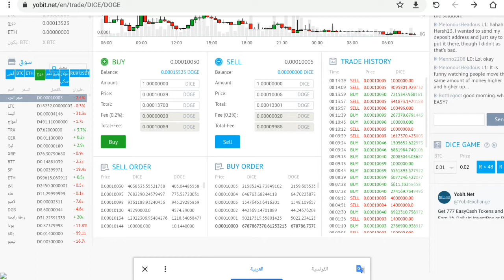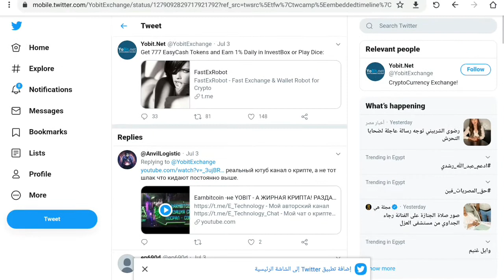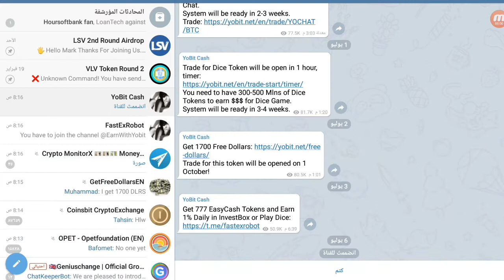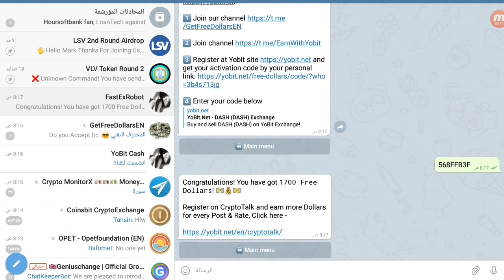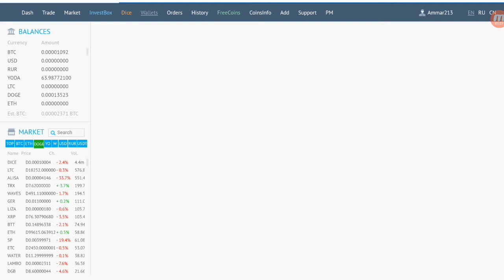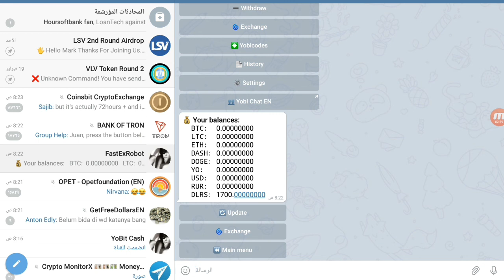30$ بمجرد التسجيل ايردروبين مهمين جدا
رابط المنصه

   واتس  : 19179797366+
التلجرام :  @earninggangchannel

بيتكوين مجانا,
بيتكوين الدحيح,
بيتكوين فولت,
بيتكوين مصر,
بيتكوين حلال ام حرام,
بيتكوين العرب,
بيتكوين كاش,
بيتكوين بالعربي,
اربح بيتكوين يوميا,
موقع يعطيك بيتكوين مجانا,
ماذا يعني بيتكوين,
اسر ياسين بيتكوين,
بيت كوين ولابسه تاج,
بيتكوين وثائقي,
بيتكوين ويكيبيديا,
بيتكوين والتعدين,
بيتكوين واليت,
بيتكوين هالفينج,
ما هو بيتكوين,
هكر بيتكوين,
ما هو بيتكوين bitcoin,
هل بيتكوين حلال,
هل بيتكوين حرام,
بيتكوين نصب,
بيتكوين مايننج,
البيتكوين من الالف الى الياء,
البيتكوين مجنن العالم,
البيتكوين مجانا,
بيتكوين للمبتدئين,
بيتكوين للبيع,
برنامج بيتكوين للايفون,
البيتكوين,
البيتكوين الدحيح,
البيتكوين 2020,
البيتكوين فولت,
البيتكوين حلال ام حرام,
البيتكوين المخبر الاقتصادي,
بيتكوين كيف تربح,
بيتكوين كم دولار,
بيتكوين كم ساتوشي,
بيتكوين كود,
سحب بيتكوين كاش,
تطبيق بيتكوين كاش,
شراء بيتكوين كاش,
قصة بيتكوين,
قرض بيتكوين,
بيتكوين في مصر,
بيتكوين في الامارات,
بيتكوين فولت نصب,
بيتكوين في العراق,
بيتكوين في السعودية,
بيتكوين عشوائيات,
بيتكوين عملة,
بيتكوين عربي,
عنوان بيتكوين,
بيتكوين فى مصر,
بيتكوين ما هو,
محفظة بيتكوين طارق علي,
طريقة الدفع بيتكوين,
مواقع بيتكوين صادقة,
صنبور بيتكوين,
صراف بيتكوين,
صنع بيتكوين,
بيتكوين شراء,
بيتكوين شرح,
بيتكوين شرعا,
شركة بيتكوين,
شراء بيتكوين في العراق,
شرح بيتكوين,
بيتكوين سوريا,
بيتكوين ساتوشي,
بيتكوين سعر,
سكربت بيتكوين,
سكربت بيتكوين مجانا 2020,
سكربت فري بيتكوين,
بيتكوين ربح المال,
بيتكوين ربح,
تطبيق ربح بيتكوين,
موقع ربح بيتكوين,
بيتكوين دحيح,
بتكوين دولار,
بيتكوين دبي,
دفع بيتكوين,
دورة بيتكوين,
شريف خورشيد بيتكوين,
بيتكوين حرام,
بيتكوين حلال,
بيتكوين حلال أو حرام,
بيتكوين حكم,
انشاء حساب بيتكوين,
بيتكوين جولد,
جمع بيتكوين,
جهاز بيتكوين,
صالح جمعه بيتكوين,
ثغرة بيتكوين,
بيتكوين تليجرام,
بيتكوين تعدين,
بيتكوين تركيا,
بيتكوين تحويل,
بيتكوين تيك توك,
بيتكوين تحليل,
كيف تشتري بيتكوين,
تجميع بيتكوين,
بيتكوين بلاك,
بيتكوين برو,
بيتكوين بلاست,
بيتكوين بالدولار,
بيتكوين باي بال,
بيتكوين ببجي,
بيتكوين بنك الراجحي,
1 بيتكوين,
بيتكوين ايجيبت,
بيتكوين اليمن,
بيتكوين الجزيرة,
بتكوين الامارات,
بيتكوين السعودية,
بيتكوين اليوم,
بيتكوين 2019,
١ بيتكوين,
ربح 1 بيتكوين يوميا 2020,
ربح 1 بيتكوين يوميا 2019,
1 بيتكوين كم يساوي ساتوشي,
1 بيتكوين كم ساتوشي,
1 بيتكوين يساوي,
1 بيتكوين كم يساوي دينار جزائري,
1 بيتكوين كم يساوي من ساتوشي,
بيتكوين 2020,
احسن محفظة بيتكوين 2020,
محفظة بيتكوين 2020